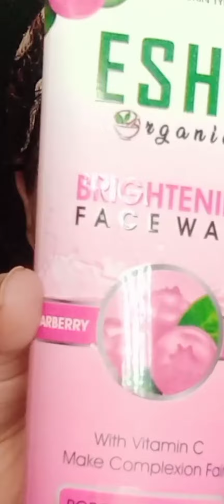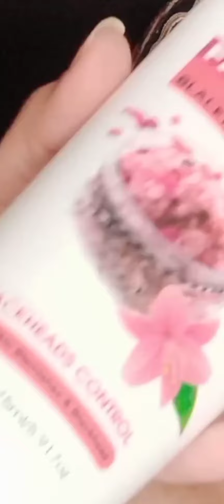Amazing and magical facial results with esha organics 😍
Assalamualaikum everyone here is the tutorial of magical facial results  with esha organics